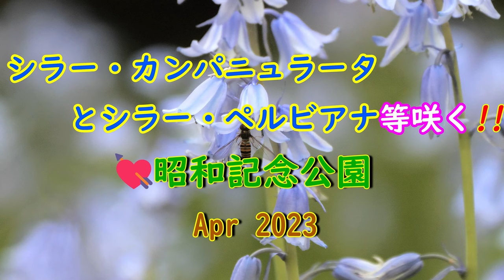シラー・カンパニュラータとシラー・ペルビアナ等咲く💘昭和記念公園2023 Syrah blooms at Showa kinen park 2023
シラー・カンパニュラータやシラー・ペルビアナはとても綺麗なお花ですが、外来種です。日本の絶滅危惧種が増えていますが、こうした外来種に追いやられているんだと思います。綺麗なお花はみんな見たいと思いますが、日本に古来からあるお花を駆逐するのは止めなければいけませんね。
Syrah Campanulata and Syrah Peruviana are very beautiful flowers, but they are exotic species. The number of endangered species in Japan is increasing, but I think we are being driven away by these alien species. We all want to see beautiful flowers, but we have to stop destroying the flowers that have been in Japan since ancient times.
Syrah Campanulata 和 Syrah Peruviana 是非常美丽的花朵，但它们是外来物种。 日本的濒危物种数量正在增加，但我认为我们正在被这些外来物种赶走。
Syrah Campanulata และ Syrah Peruviana เป็นดอกไม้ที่สวยงามมาก แต่เป็นสายพันธุ์ที่แปลกใหม่ จำนวนสัตว์ใกล้สูญพันธุ์ในญี่ปุ่นเพิ่มขึ้น แต่ฉันคิดว่าเรากำลังถูกขับไล่โดยสัตว์ต่างถิ่นเหล่านี้
실러 캄파뉴라타와 실러 페르비아나는 매우 깨끗한 꽃이지만, 외래종입니다. 일본의 멸종위기종이 늘어나고 있습니다만, 이러한 외래종에 쫓기고 있다고 생각합니다.
Syrah Campanulata dan Syrah Peruviana adalah bunga yang sangat indah, tetapi merupakan spesies yang eksotis. Jumlah spesies yang terancam punah di Jepang meningkat, tapi saya rasa kita sedang diusir oleh spesies asing ini.